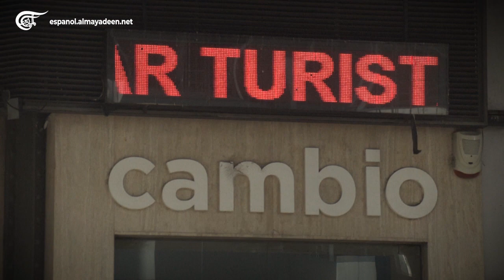Focus | Argentina sigue empleando alternativas para pagar al FMI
Argentina pagó un nuevo vencimiento de su deuda con el FMI utilizando yuanes y un crédito del CAF, el país suramericano ya había pagado anteriormente al organismo internacional con mecanismos para sustituir el pago en divisa estadounidense de sus reservas.